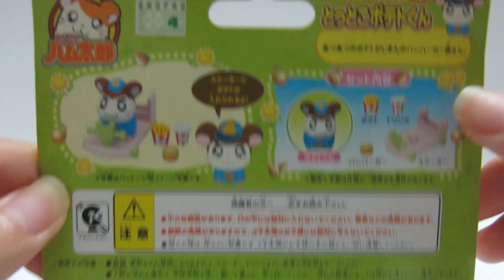Potato - Hamtaro mini figure playset (EPOCH) ハム太郎 - ポテトくん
Tater is also called Potato-kun, he's so cute with his hamburger, fries, soft drink and vehicle.